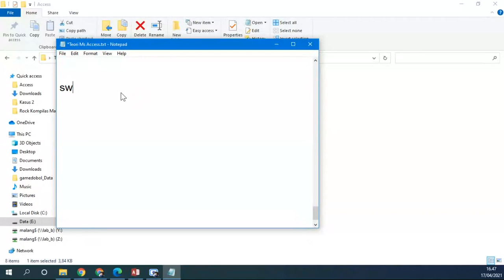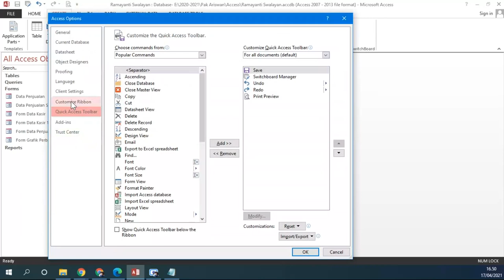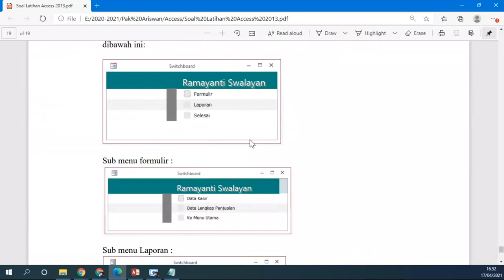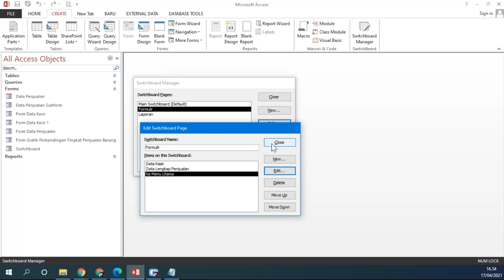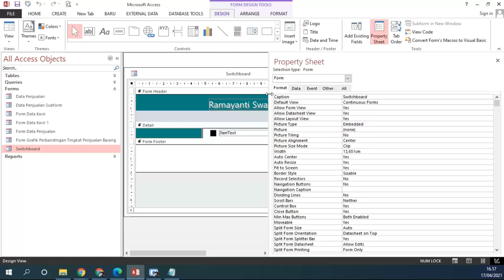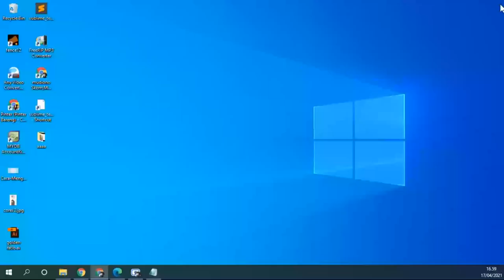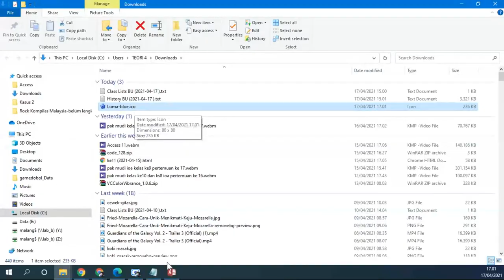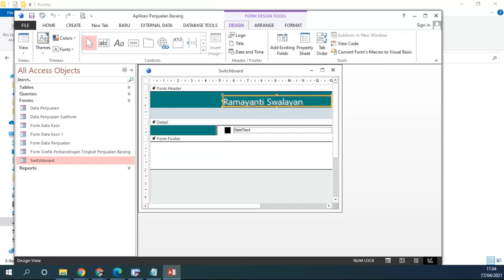Membuat Menu Pilih dengan SwitchBoard Manager di dalam Microsoft Access 2013